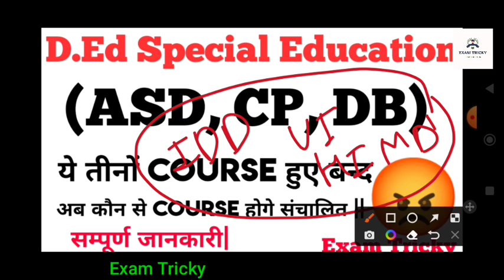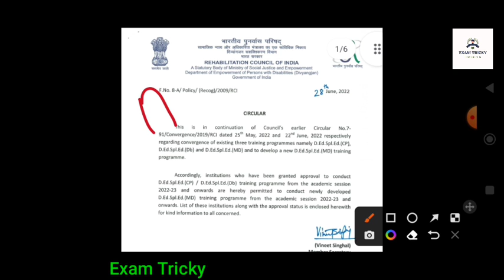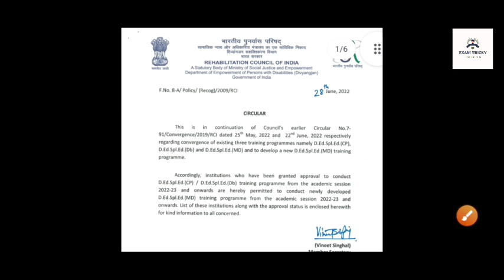D.Ed Special Education Courses बन्द || D. Ed के Course हुए बन्द